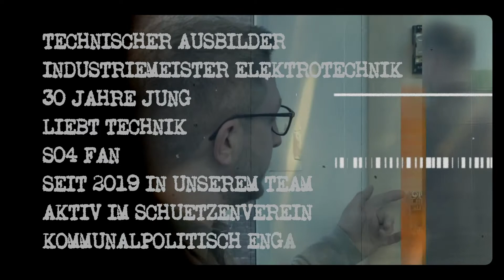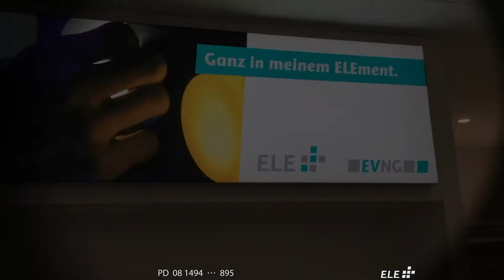Jobs bei der ELE: Der Ausbildungsbereich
Hendrik Dierichs, technischer Ausbilder, erzählt von seinem Job und berichtet, was ihn so abwechslungsreich macht.